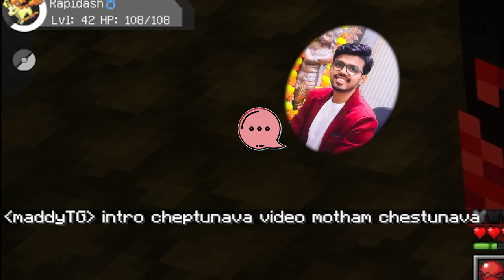Minecraft Pixelmon Ep - 6 New Updates New Village & Gym 👌| Minecraft In Telugu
Hello Guys Welcome To Here

Comment Down New Games Suggestions .

About Me  This Is Santosh From Bezawada Playing All Games And Lives In Telugu, Do Like If You Like The Video.